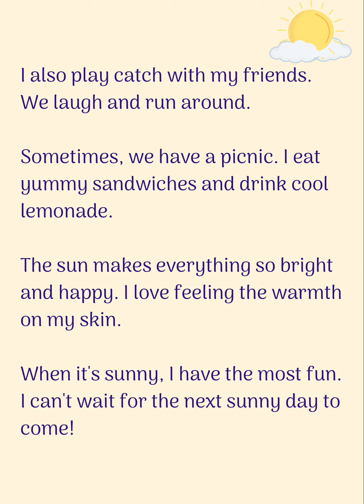Enjoying the Sun